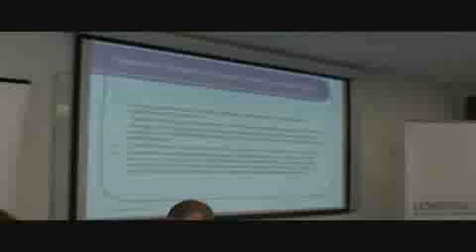Презентация исследования Лоббизм в ЦФО Часть 2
Презентация исследования Лоббизм в ЦФО Часть 1